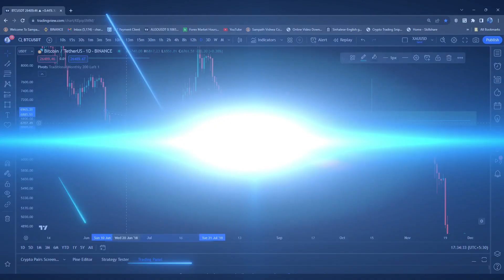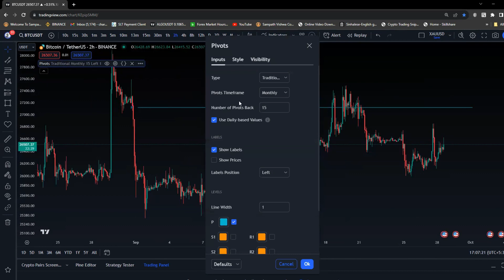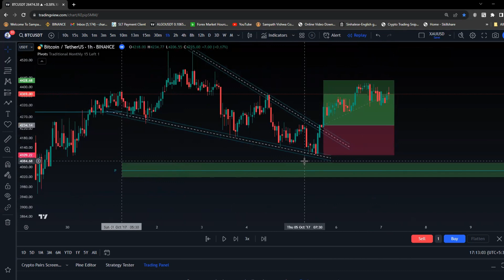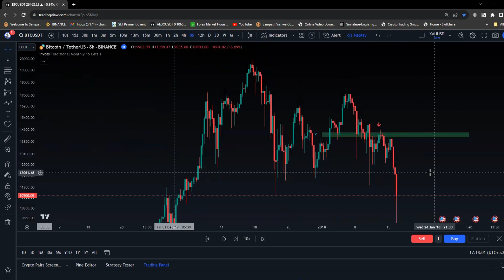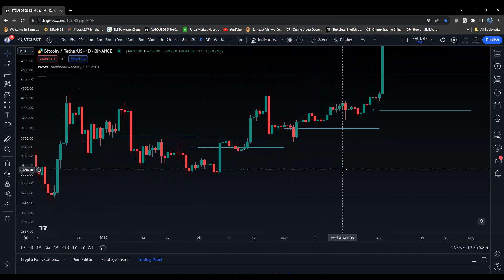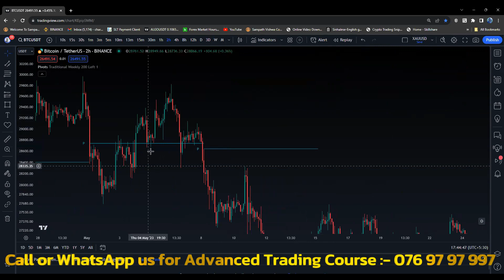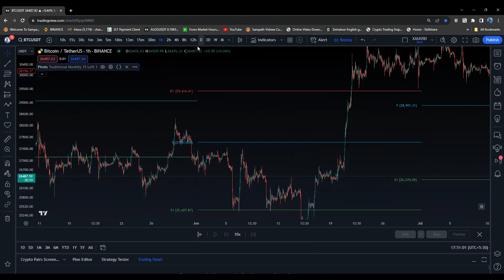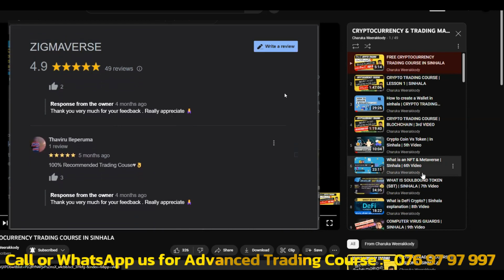PIVOT Indicator එකෙන් Important Support & Resistance | ZIGMAVERSE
මෙම වීඩියෝව Cryptocurrency , Blockchain Technology & Trading සම්බන්ධව සම්පුර්ණයෙන්ම ඔබට නොමිලේ ඉගැන්වීමට මා විසින් නිර්මාණය කර ඇති පාඨමාලාවේ 44 වන විඩියෝවයි

එයට සම්බන්ධ වීමට ඔබ මෙම youtube නාලිකාව හරහා නොමිලේ ලබාදී ඇති පාඨමාලාව සම්පුර්ණ කර තිබිය යුතු වේ .advanced trading පාඨමාලාවේ උගන්වනේ Elliott Wave , SMC , Harmonic pattern සහ Wyckoff වැනි advanced theory වන අතර ඒවා trading සඳහා අත්‍යවශ්‍ය නොවේ. නමුත් එම පාඩම් ඉගෙනීමෙන් ඔබගේ දැනුම තවත් වැඩි කරගත හැක. වෙළඳපොල ගැන වෙනස්ම කෝණ වලින්  මනා අවබෝධයක් ලබාගත හැක . :-

BINANCE ගිණුම සාදන ලින්ක් එක
මෙම ලින්ක් එක හරහා Register විමෙදී ඔබ ඉදිරියෙදි Trade කරන  විට Trading Fee එක 10% කින් අඩු වේ

or use this ID :- SZET8AI4

Let's dive in and unlock your trading success with Pivot points!

ZIGMAVERSE අපගේ නිළ,

TIME STAMPS

00:00 - 01:54  - Intro
01:54 - 06:20  - How to apply and setup
06:20 - 34:31  - Stratergy
34:31 - 38:44  - How to join with free Cryptocurrency & Trading Course